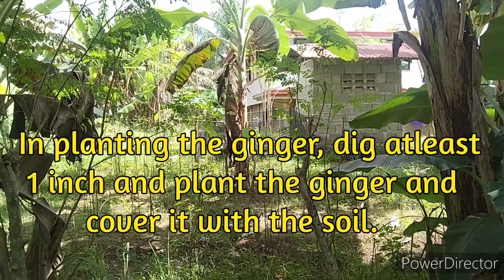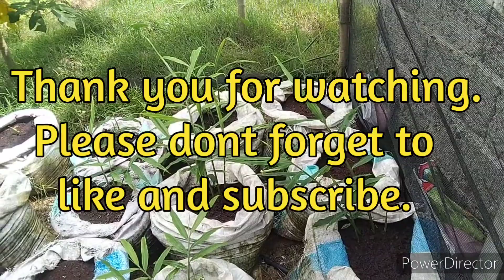How to plant ginger in a recycled DIY Pot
Hello ka-farmers!!! In this vlog you will see a complete process in planting ginger using a recycled dram of water. Thank you and happy farming.